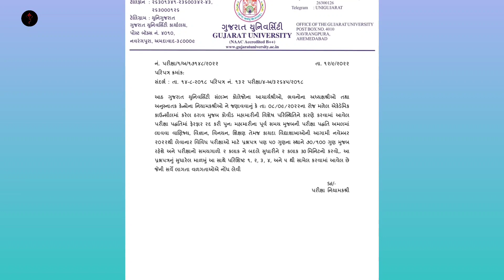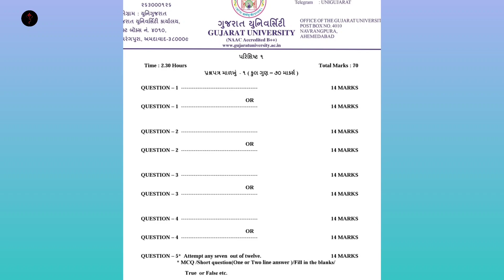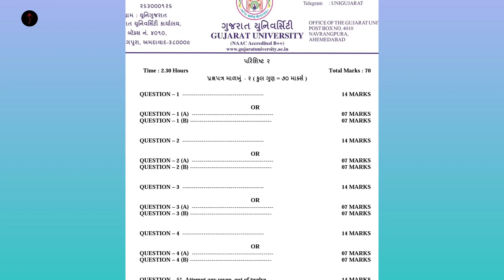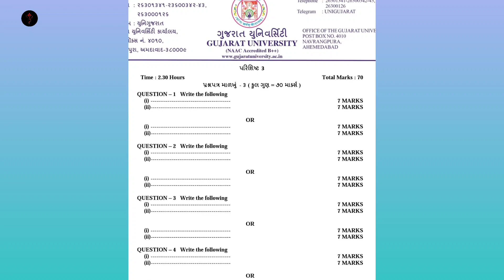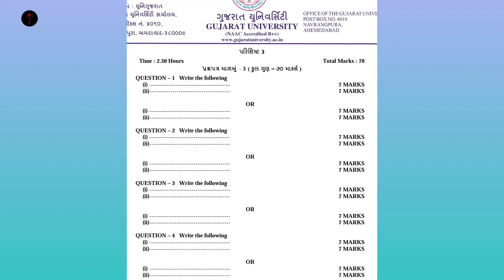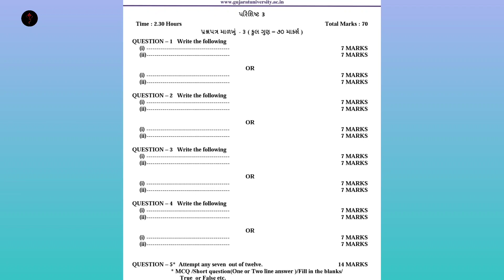Gujarat University Paper Schemes for All Semesters 2022-2023